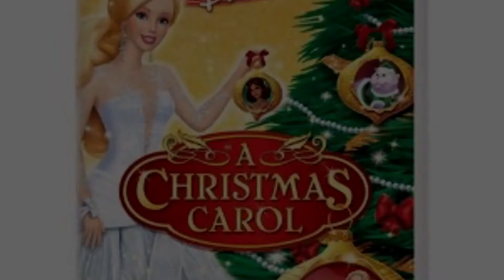December 13,2016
I hope you guys enjoy this video make sure to give this video a big thumbs up and don't forget to subscribe for more videos   Follow me on: musically @lea529 and instagram Leandra.sanchez.529